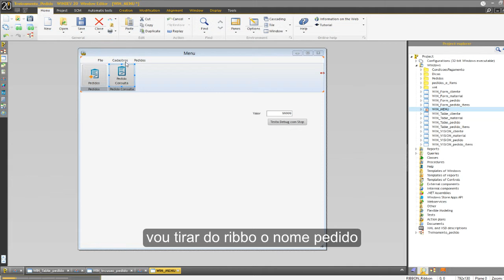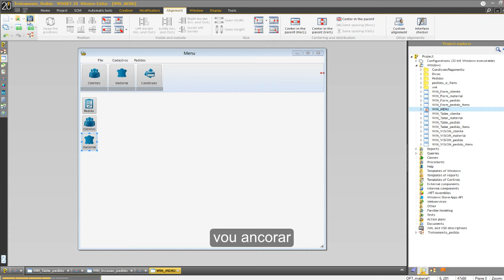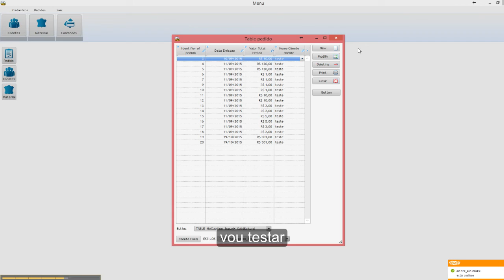Windev Curso 108 PedidosOrcamento 18 MenuInicial AjustandoIcones